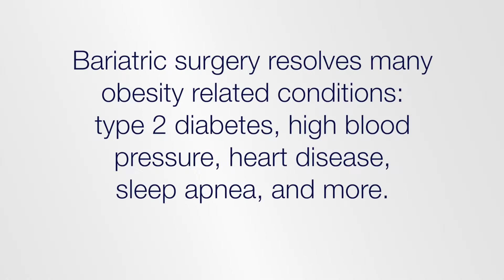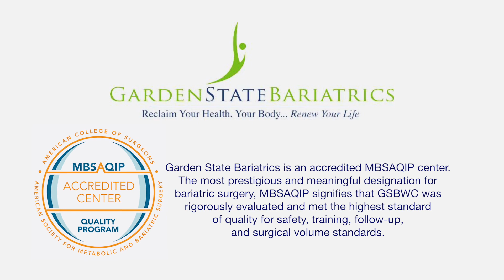Heather's Patient Testimonial at Garden State Bariatrics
Watch Heather's story on getting the Duodenal Switch at Garden State Bariatrics.